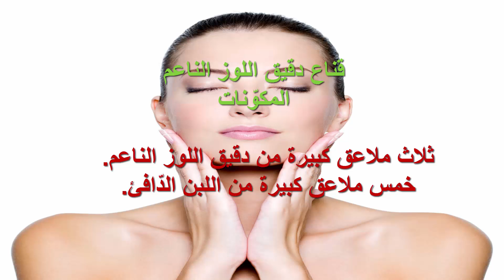وصفة طبيعية لتبييض الوجه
تحلم المرأة العربيّة في العادة بأن تصبح لها بشرة بيضاء وصافية، ولذلك تستعمل الكثير من مستحضرات التّجميل لتخفي ألوان العيوب الموجودة داخل بشرتها، ولذلك سنقدّم لك سيّدتي في هذا المقال بعض الوصفات الطبيعيّة الّتي تساهم في تبييض وجهك، ولكن عليك قبل اتّباعها أن تنظّفي وجهك ورقبتك جيّداً بالماء الفاتر وماء الورد.